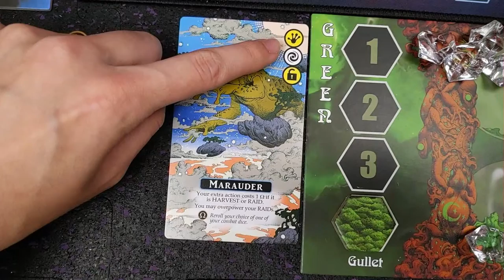A Moment with Cosmic Frog... Live!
Enjoy the show? Consider a donation! for more info on how to support what I'm doing!